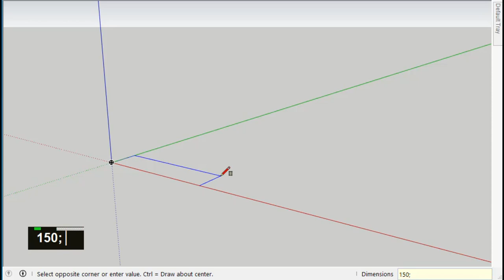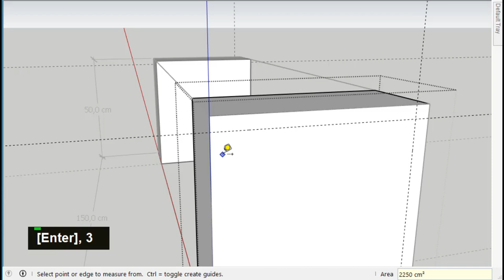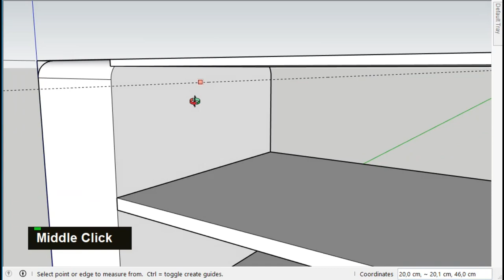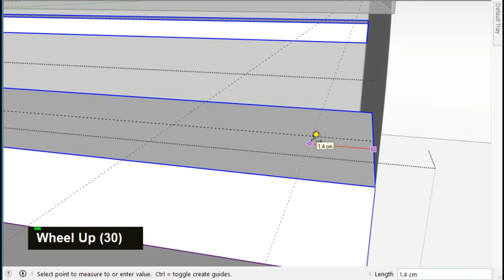Meja Tamu - livingroom table -Tutorial SketchUp